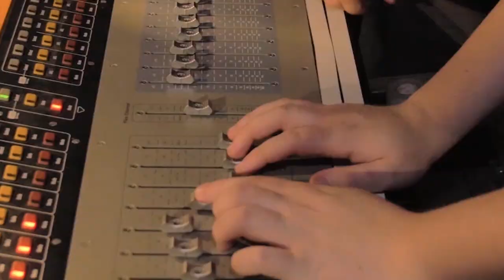UK/Georgia 2019: New Horizons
The UK/Georgia 2019 is our programme of events and activities which will run from September - December 2019 to celebrate the cultural connections between both countries.
There will be a mix of exhibitions, festivals, film screenings, skills workshops, master classes, panel discussions and lectures in music, film and performing arts. Where possible, we will share content online so as many people as possible can get involved in the season.

music taken from the free YouTube music library